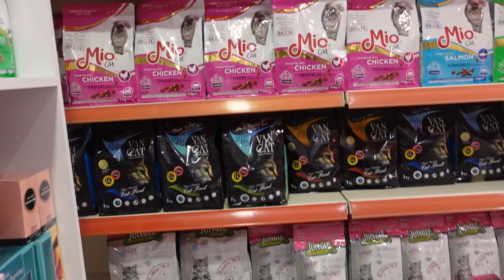شتريت اجمل قطط في العالم 😽 شوفو ردت فعل شهد 🙀😹 ||🔴 عائلة يزن الاسطورة 🔴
اللهم صل وسلم وبارك على سيدنا ونبينا محمد 💖🌹

لا تنسوا  تخلو اللايك للفيديو اذا اعجبكم وتشتركوا بالقناة 🌹
قناتي الرسمية الثانية 🔴
صفحتي على الفيسبوك عم نعمل مسابقات 🎁 عالبث المباشر تابعوها 🔴
حساب العائلة على انستاغرام 💖
حسابي على تيكتوك 🎉
رابط سيرفر الديسكورد
رابط الدعم المادي للقناة 💲
💢 جميع الحقوق محفوظة ⚠ لدى قناة 💢
   ⟪ عائلة يزن الاسطورة⟫
ولا يسمح © بنشر اي فيديو دون طلب اذن من المالك الاصلي ©
                      ⟪ يزن الاسطورة ⟫ .

بحبكم 💖 يا احلى واجمل متابعين 💖